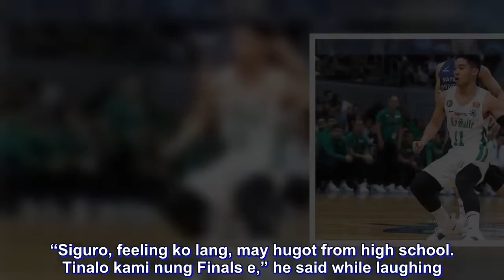UAAP: Aljun Melecio always has 'hugot' when playing NU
Aljun Melecio bounced back big-time from an off-game to open the UAAP 81 Men’s Basketball Tournament.

Scoring 19 points on top of four rebounds and two assists, Melecio teamed up with Justine Baltazar to tow De La Salle University past National University on Wednesday.

Along with wanting to will his team to their first win, however, apparently, the third-year playmaker has extra fuel to the fire because of who he was facing. “Siguro, feeling ko lang, may hugot from high school. Tinalo kami nung Finals e,” he said while laughing.

Back in his last year in the Juniors, Melecio shot La Salle Zobel to the Finals only to run into the buzzsaw that was Nazareth School of NU.

Also, before he committed to the Green Archers, the Bulldogs were serious contenders to lure him away.

Safe to say, the 5-foot-8 has had quite a history with NU.

Still, turning serious, he made it clear that this was just another game for him. “Pero wala rin naman. Laro lang talaga,” he said.

For Melecio, all he did was heed the call of head coach Louie Gonzalez. “Sometimes, nawawala ako sa pagiging leader, pero kelangan kasi na ako, Kib [Montalbo], and Andrei [Caracut], kailangan na mag-step up as leaders para maayos yung team,” he said.

In that case, he said he only wants to build on this bounce back game. “More than scoring, gusto kong ipakita na I can set up my teammates also. Yun talaga yung gustong i-develop ni coach Louie,” he said.